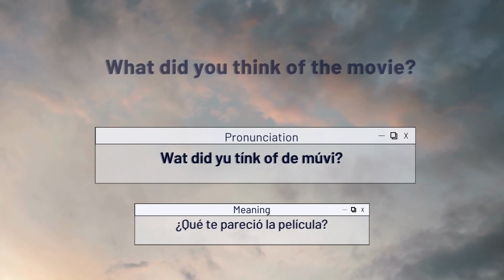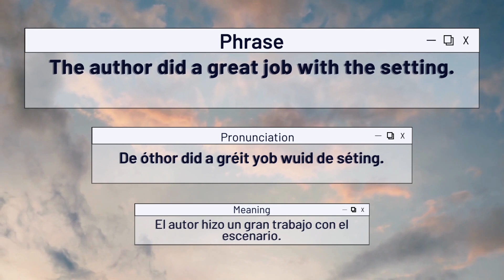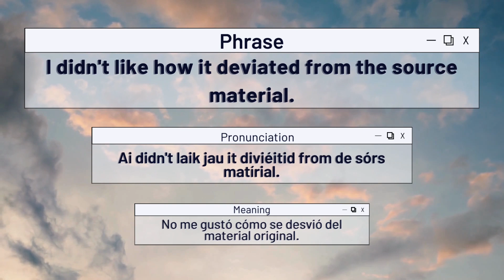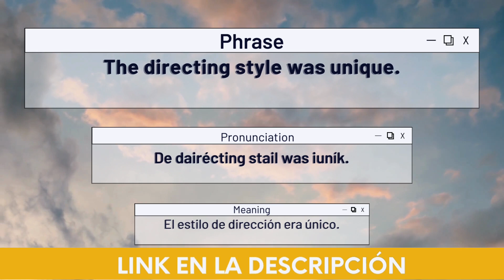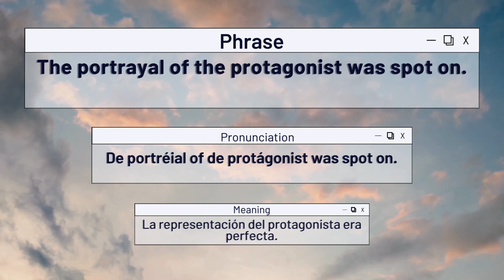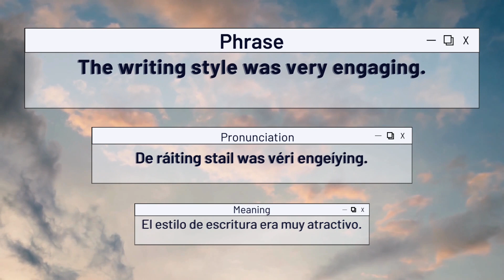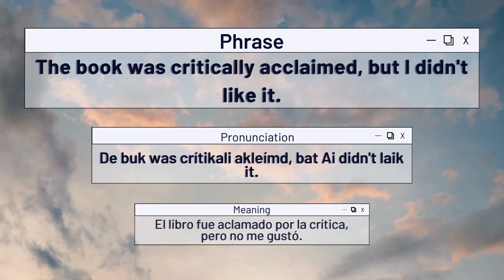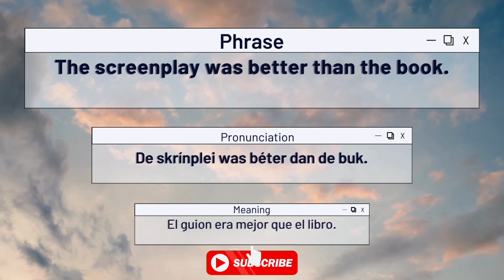Frases en inglés para discutir sobre películas y libros | EP 51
"Enfréntate a nuevos retos y prueba tus conocimientos de inglés con el episodio 51 de nuestra serie, 'Ejercicios de Inglés: Prueba tus Conocimientos', creado por 'Inglés con Universe Languages'. Este video te invita a 'Desafíate a Ti Mismo' a través de una serie de ejercicios y pruebas diseñadas para evaluar y mejorar tus habilidades en el idioma inglés. Perfecto para estudiantes que desean medir su progreso y fortalecer áreas específicas, encontrarás actividades que cubren gramática, vocabulario, comprensión auditiva y habilidades conversacionales. Además, para apoyar tu práctica, puedes descargar gratis el material de esta clase, que incluye ejercicios adicionales y recursos para profundizar tu aprendizaje. Y eso no es todo: aprovecha nuestro especial descuento del 95% en nuestro eBook, un recurso ideal para complementar tu estudio y desafío lingüístico. Los enlaces para estas ofertas especiales están disponibles más abajo. Con 'Inglés con Universe Languages', lleva tu dominio del inglés a un nuevo nivel. ¡Empieza este desafío hoy y descubre hasta dónde puedes llegar con tu conocimiento del idioma!"

😀✅ Escúchanos en tus plataformas favoritas✅😀

✅Audible (Amazon Music)